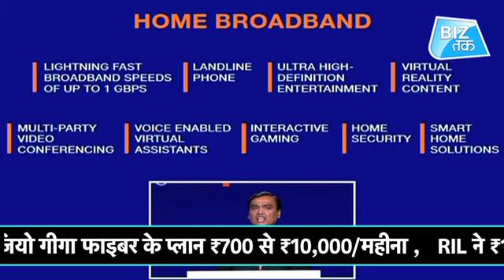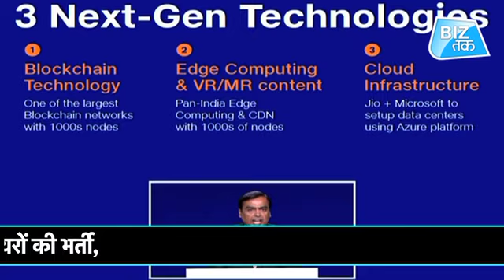Mukesh Ambani Big Announcements Free Stuff And Investment In Kashmir II Varun awasthi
Mukesh Ambani addressed 42 AGM today, A mega deal, commitment to become a net zero debt company, plans to unlock value for shareholders and rapid growth in the consumer business -- these were the key themes in Chairman Mukesh Ambani’s speech at Reliance Industries Ltd’s 42nd annual general meeting.

रिलायंस इंडस्ट्रीज के चेयरमैन मुकेश अंबानी ने कंपनी की 42वीं एजीएम को संबोधित किया। उन्होंने कहा कि 5 सितंबर को ब्रॉडबैंड सर्विस जियो गीगा फाइबर कमर्शियली लॉन्च होगी। इसकका बेस प्लान 100 एमबीपीएस स्पीड के साथ मिलेगा। 700 रुपए से 10,000 रुपए तक के अलग-अलग प्लान में अधिकतम 1जीबीपीएस तक की स्पीड मिलेगी। जियो फाइबर फिक्स्ड लाइन फोन से देशभर में वॉइस कॉलिंग फ्री होगी। अगले साल से जियो पर फर्स्ट डे-फर्स्ट शो मूवीज प्लान भी लॉन्च होगा। अंबानी ने बताया कि रिलायंस ने बीते वित्त वर्ष में 67,320 करोड़ रुपए जीएसटी और 12,191 करोड़ रुपए इनकम टैक्स चुकाया। हम देश के सबसे बड़े टैक्सपेयर हैं। प्रधानमंत्री नरेंद्र मोदी की अपील पर हम जम्मू-कश्मीर और लद्दाख के विकास और वहां के लोगों की जरूरतों के लिए प्रतिबद्ध हैं। रिलायंस जम्मू-कश्मीर और लद्दाख में विकासात्मक गतिविधियों के लिए विशेष टास्क फोर्स बनाएगी।

Dont Forget To Watch Our Trending Videos